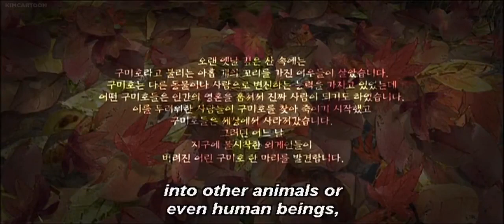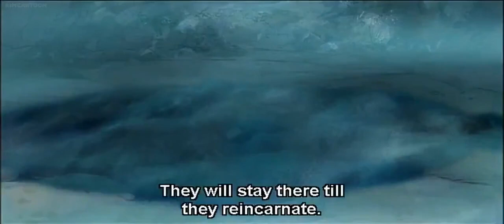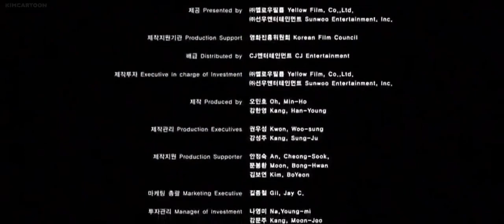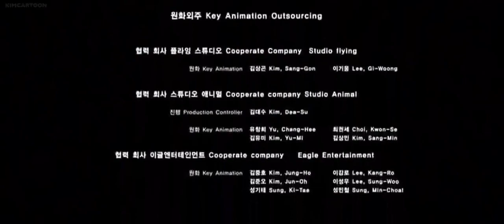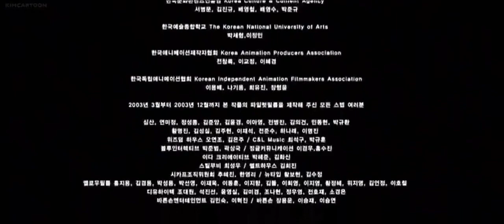Yobi, the Five Tailed Fox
After losing her family to fox hunters, five-tailed Yobi lives in the forest with some shipwrecked aliens, far away from the humans. When one of her alien friends gets captured by a villager, Yobi has no choice but to adventure into the human world to rescue him